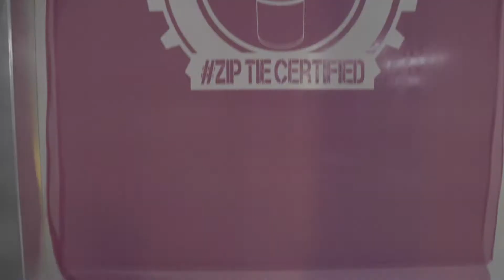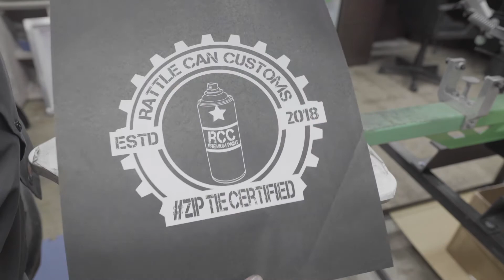Creating Merch for RattleCan Customs2018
Check out RattleCan Customs2018 on youtube, instagram, and on their builders page on Facebook!!   Loved the designs, fits right in with what we do here at Stover Customs!!

to check out all of our minibike apparel as well as your favorite youtubers merch!!